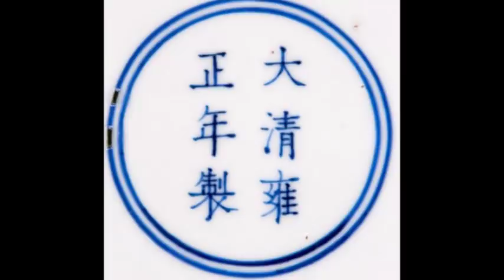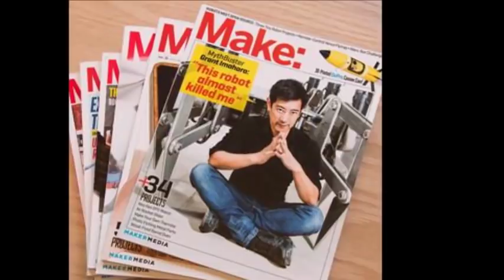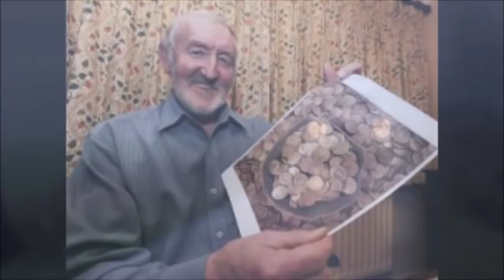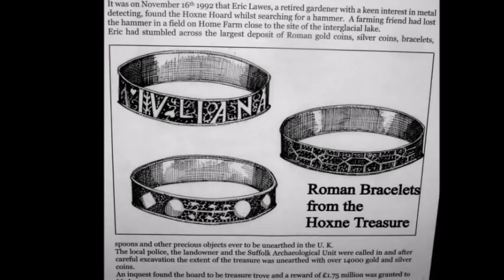Wo Log Jo Sirf Qismat se Crore Patti Ban Gye